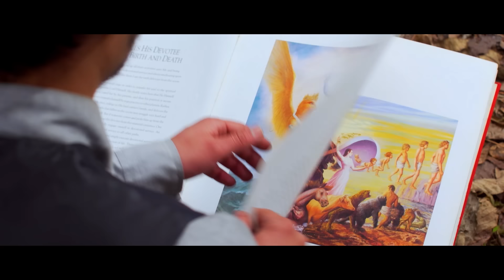"पुतली" Putali | Shishir Yogi | Nirajan Pradhan & Divashna Twana | New Nepali Song 2019/2075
New Nepali Song Video 2019/2075 "Putali" By Shishir Yogi only on Music Nepal official YouTube channel.

Nepali Adhunik Song - Putali
➤ Singer – Shishir Yogi
➤ Lyrics – Kamal Dixit (Ka Di)
➤ Artists – Nirajan Pradhan & Divashna Twana
➤ Director – Jiwan Shahi
➤P Manager - Dipen Gautam